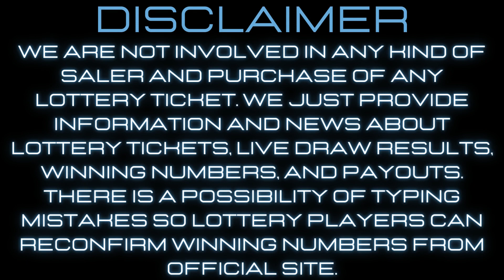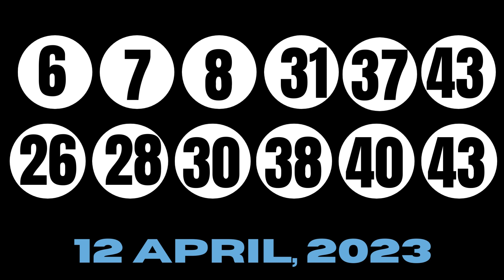Indiana Evening Lottery Results 14 Apr, 2023 - Daily 3 & 4 - Quick Draw - Cash 5 - Lotto - Powerball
Today April 14, 2023, Find here uploaded Indiana Lottery Results, Top payouts, and winning numbers for today and past 30 days in this video. These Indiana Lottery are draw at night time.

The Indiana Lottery live draw results are released in Night daily 11:00 PM ET. by The Indiana legislators.

Find in this post Daily 3 Evening, Daily 4 Evening, Quick Draw Evening, Cash 5, Hoosier Lotto, Powerball, Mega Millions and Cash4Life live drawing lottery results, jackpot prizes and winning numbers for today April 14, 2023, past 30 days.

Check here past 30 days Indiana Lottery results history.